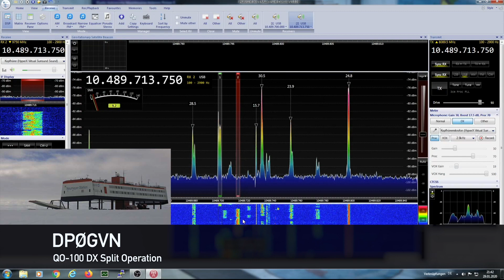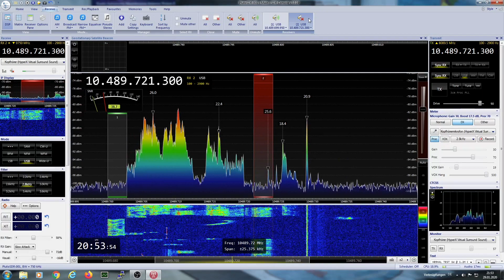DP0GVN Antarctica QO-100 Split-Mode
You are new on QO-100 and would like to work your first DX Station?
Our DX Station is Felix, DPØGVN it is a club station located at the German Antarctic Research Station in Antarctica.

Felix is a verry   experienced  DX-Operator for many years and he  is working in  “Split-Mode”. Split-Mode means, the DX-Station is transmitting on a fixed frequency, listen UP or Down on a  variable frequency. In this case he is working "UP" whitch means higher than his transmitted frequency.

1. Turn on you receiver.
2. Switch your SDR into "Full-Duplex Mode" by adding a second receiver.
3. Zoom into the range where your DX -Station is operating.
4. Monitor  your DX`s Transmissions  and make shur you never  transmit on   the DX-Stations  TX-Frequency.
5. Try to search and tune the stations he`s he is curently in QSO.
6. As soon as he  finished QSO,  call quick,  and make shure, hearing you own transmission back from the Sattelite.
7. If You can`t  hear your own signals back,  because of 1000 other Stations, stop transmitting!
9. Never increase you transmitting Power just becaus of a pileup!
If you can't clearly hear yourself, the DX will not hear you too.
10. Listen till he has picked you up ore parts of your call.
12. As soon as  you realiz he is calling you, answer and confirm your QSO

Your First QO-100 Satellite  Split-DX-Contact will be  in your Log!